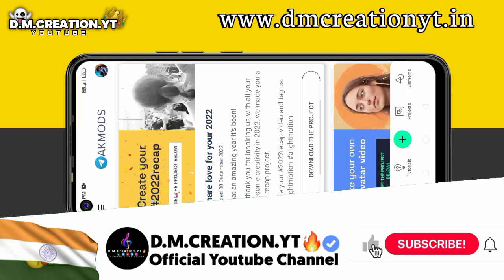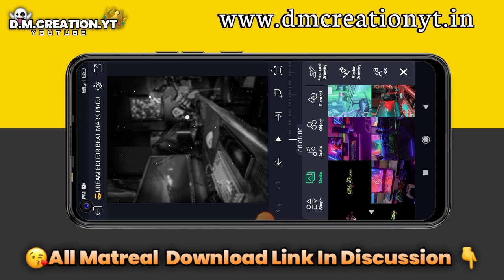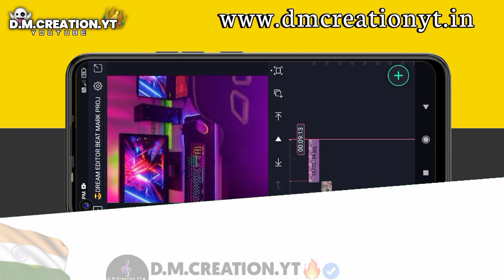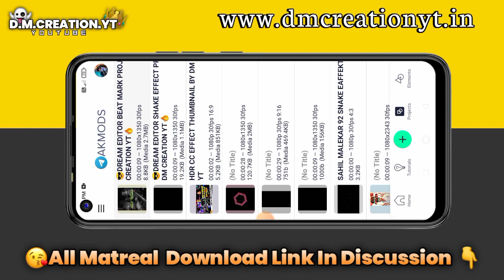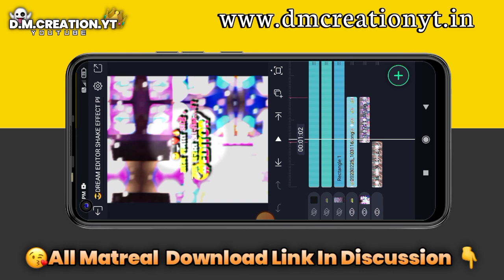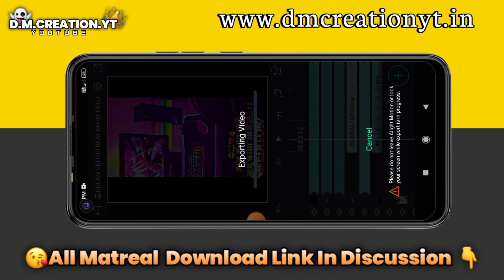😎Editor Special Attitude Status Video Exiting| Attitude Status Editing Alight Motion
😘माझ्या प्रिय भावानो ❤️
😍भावानो सर्वात जास्त आनंद तेव्हाच होतो ज्यावेळेस तुमी चैनेलला सबस्क्राईब करता. !!
😘 मटरियला कोणत्याच प्रकारचा Password📲 लावत नसतो. !!
⭕All Matreal Download Link In Wabsit🔗👇
____ SUBCRIBR NOW
                   😘D.M.CREATION.YT🔥
तुम्हाला पुढचा विडीओ कोणता पाहीजे भावानो. कमेंट नक्की करा.😘🙏